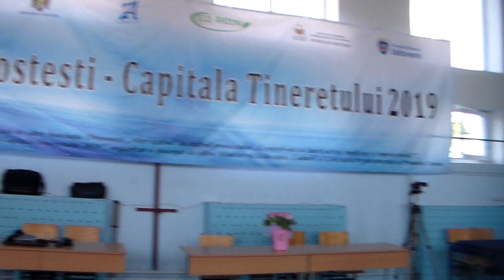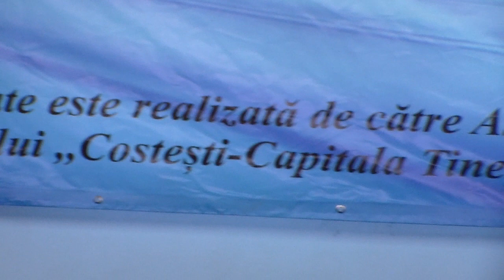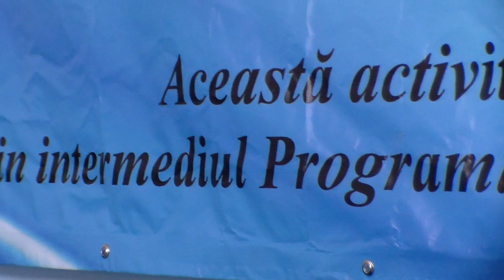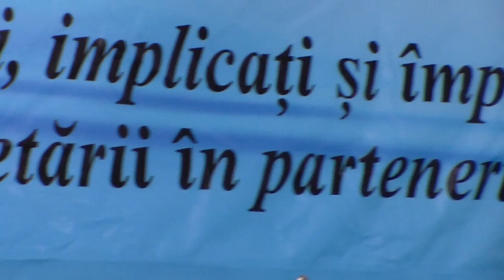Judo 2019 * TATAMI-1 * Turneul International lupta Judo (Costesti , 08.06.2019)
1:11:48   1:13:01   1:14:59   1:17:03   1:19:13   1:20:29   1:24:26   1:25:26   1:28:18   1:30:02   1:33:30   1:40:28   1:41:48   1:45:52   1:47:01   1:48:30   1:56:20   1:57:04